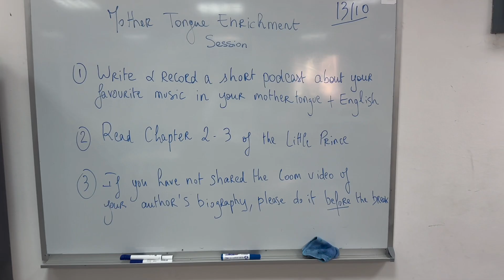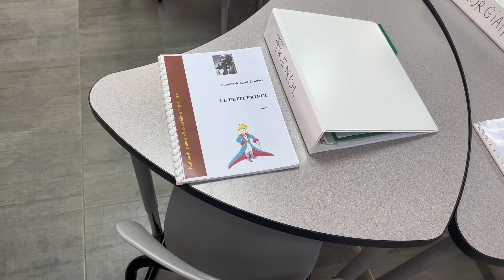Mother Tongue Program